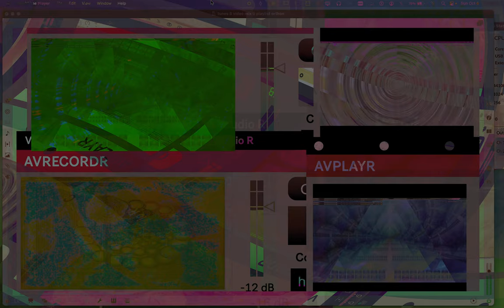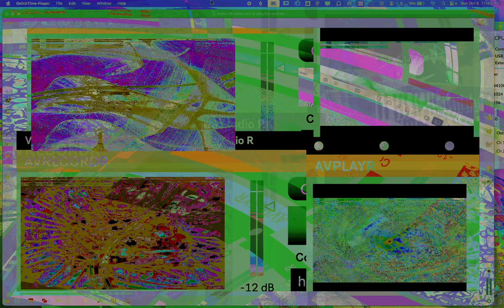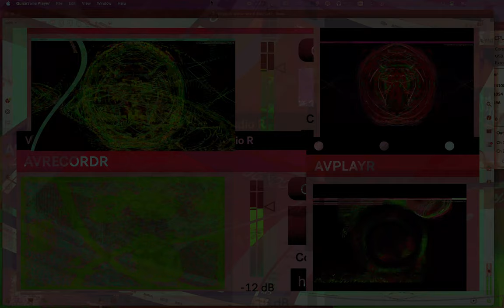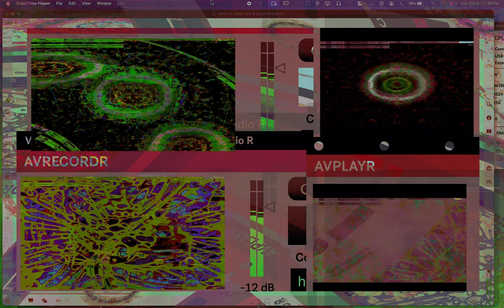Movie 24 10 18 10h19m15s seriess V